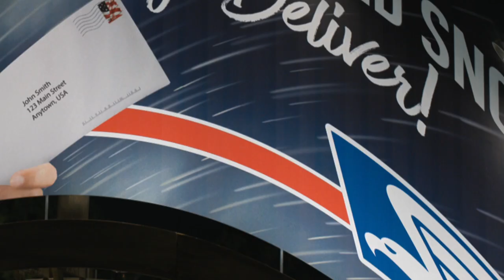STRAYS OFFICAIL TRAILER - (2023)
They say a dog is a man's best friend, but what if the man is a total dirtbag? In that case, it might be time for some sweet revenge, doggy style. When Reggie (Will Ferrell), a naïve, relentlessly optimistic Border Terrier, is abandoned on the mean city streets by his lowlife owner, Doug (Will Forte; The Last Man on Earth, Nebraska), Reggie is certain that his beloved owner would never leave him on purpose.

But once Reggie falls in with a fast-talking, foul-mouthed Boston Terrier named Bug (Oscar® winner Jamie Foxx), a stray who loves his freedom and believes that owners are for suckers, Reggie finally realizes he was in a toxic relationship and begins to see Doug for the heartless sleazeball that he is.

Determined to seek revenge, Reggie, Bug and Bug's pals Maggie (Isla Fisher; Now You See Me, Wedding Crashers), a smart Australian Shepherd who has been sidelined by her owner's new puppy, and Hunter (Randall Park; Always Be My Maybe, Aquaman), an anxious Great Dane who's stressed out by his work as an emotional support animal together hatch a plan and embark on an epic adventure to help Reggie find his way home  and make Doug pay by biting off the appendage he loves the most. (Hint: It's not his foot.)

Director: Josh Greenbaum
Producer: Erik Feig, Louis Leterrier, Phil Lord, Chris Miller, Aditya Sood, Dan Perrault, Josh Greenbaum
Writer: Dan Perrault
Release Date (Theaters): Aug 18, 2023  Wide
Runtime: 1h 33m
Distributor: Universal Pictures
Production Co: Rabbit Hole Productions (II), Lord Miller, Universal Pictures, Universal Animation Studios, Gloria Sanchez Productions, Picturestart

Credit: Universal Pictures, Rabbit Hole Productions (II), Lord Miller, Universal Pictures, Universal Animation Studios, Gloria Sanchez Productions, Picturestart